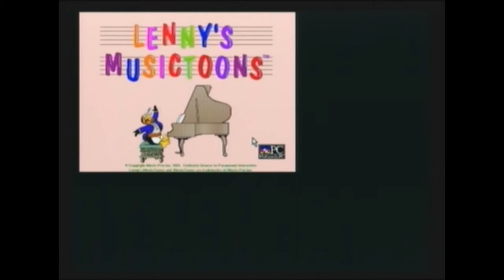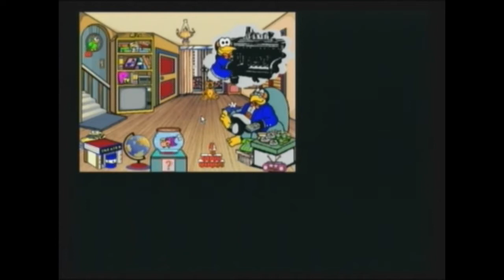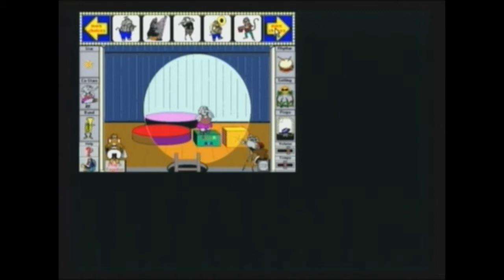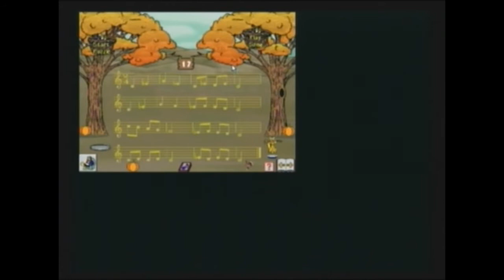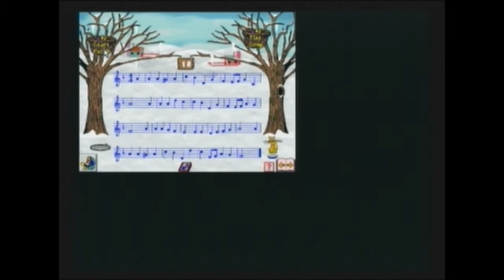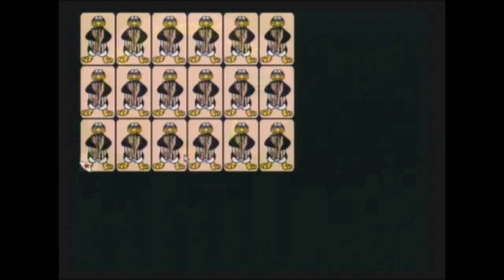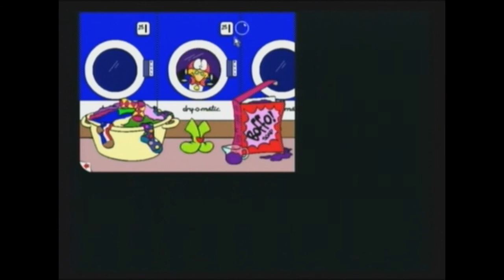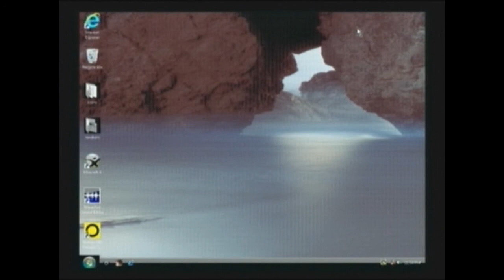Let's play: Lenny's Music Tunes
This is a let's play i been meaning to do for a long wile now.
by the way i apologize completely, it's serenity frost not sabrina frost, sorry